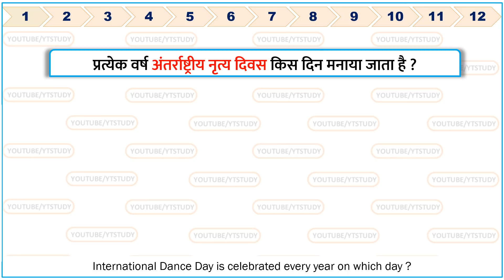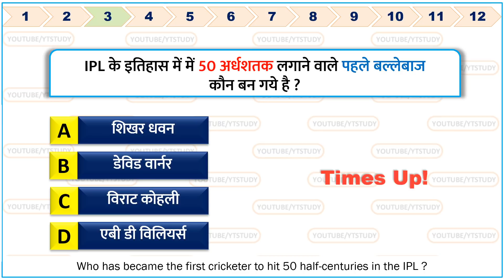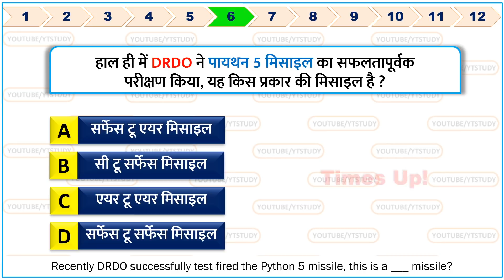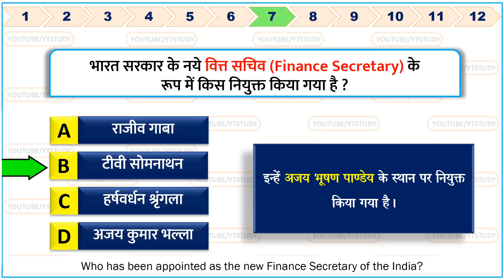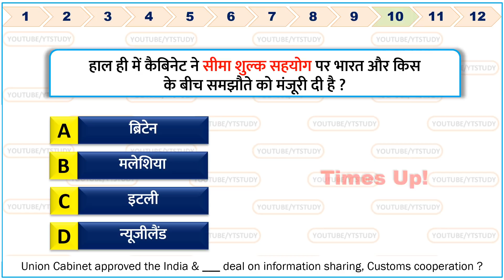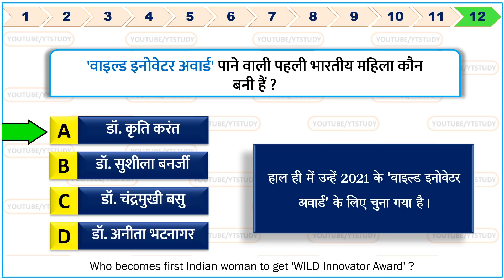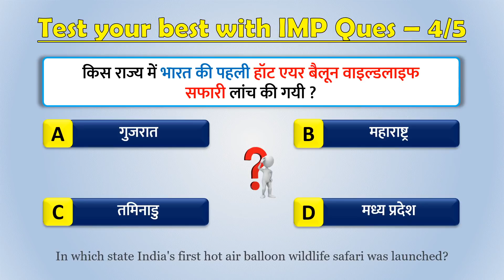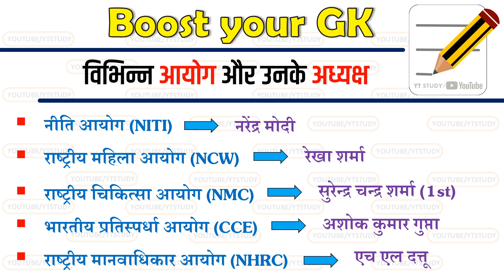30 April 2021 daily Current Affairs by YT Study | UPSC, SSC, Bank, Railway, Defence & state exams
30 April 2021 daily Current Affairs by YT Study | daily gk | डेली करेंट अफेयर्स